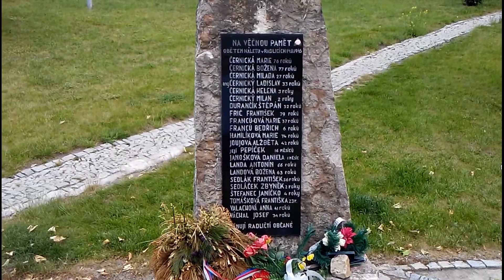The Chapel of St. John Nepomuk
Kaple sv. Jana Nepomuckého
Approximate coordinates (gps): 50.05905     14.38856

The Chapel of St. John Nepomuk in Radlice is a baroque building from 1722, a rectangular layout with round window above the entrance.